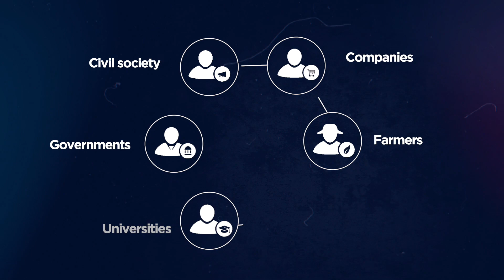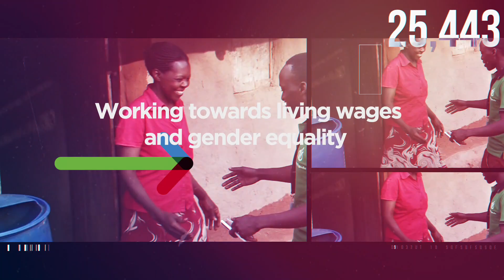IDH: Making SDGs work for business and business work for SDGs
After 10 years of Impact we reflect on some of our accomplishments and the challenges of sustainable trade in the future.